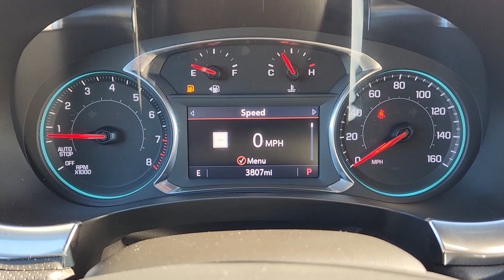2015 Chevrolet Silverado_1500 Oklahoma City, Piedmont, Yukon, Bethany, Richland P1088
Silver Ice Metallic Used 2015 Chevrolet Silverado_1500 LT available in 8900 Northwest Expressway, Oklahoma City, Oklahoma at Classic Chevrolet NW Expressway. Servicing the Oklahoma City, Piedmont, Yukon, Bethany, Richland, OK. area.

Classic Chevrolet OKC is very proud to offer this reliable 2015 Chevrolet Silverado 1500 . This vehicle has passed our comprehensive inspection and comes with the following features;brbrSilver 2015 Chevrolet Silverado 1500 LT LT1 4WD 6-Speed Automatic Electronic with Overdrive EcoTec3 5.3L V8 6-Speed Automatic Electronic with Overdrive 4WD Jet Black Cloth.brbrRecent Arrival!brbrbrReviews:br  * Powerful fuel-efficient engines; many available configurations; well-built comfortable interior; quiet highway ride. Source: Edmundsbr  * If you dont already like the 2015 Silverado for the mere fact that its a Chevy this pickup makes a compelling case for itself with a sophisticated yet intuitive infotainment system refined interior and an available V8 engine with class-leading power output. Source: KBB.combr  * The Silverado is the truck you know and trust. The modern body is chiseled and sleek at the same time. The dramatic stacked double grille in front is complimented with vertically stacked headlights on either side outlined in chrome. The bumper is contoured as well. Also its tough persona is further accentuated by the geometric lines of its new sculpted fenders and dual power dome hood. The Silverado currently comes in three models: Short Box Crew Cab Standard Box Crew Cab and Standard Box Double Cab. Each has six trims with the 1WT as the Base and the LTZ Z71 as the top-of-the-line option. Knowing that its whats under the hood that counts the Silverado is stacked with impressive engines. The 1WT 2WT LT and LT Z71 come standard with the 4.3L EcoTec3 V6 with 6-speed automatic transmission. The LTZ and LTZ Z71 come standard with the 5.3L EcoTec3 V8 which is also an option for the other trims. Dont forget the 6.2 EcoTec V8 with 420hp. The Max Trailering Package offered with both V8 engines offers class-leading trailering capacity of up to 12000 pounds. The ride is quiet and the interior more comfortable than ever. The center controls have been updated with an improved layout and are easy to reach. Chevys MyLink system is an extremely intuitive and helpful system to use. It allows you to control your music make calls and navigate to a number of stored destinations all by using your voice. 2WT LT and LT Z71 trims get a 4.2-inch color screen to go with it and the LTZ and LTZ Z71 get an 8-inch color touchscreen. In terms of safety all models come with 4-wheel ABS disc brakes with Duralife rotors StabiliTrak with Electronic Sway Control and Hill Start Assist. Source: The Manufacturer SummarybrbrbrIf youre looking for a huge selection of cars trucks and SUVs but also want great customer service you cant do any better than Classic. We are your OKC hometown dealer!! Classic Chevrolet has a longstanding reputation for being the type of store that does business the old-fashioned way. We place high value on honesty and integrity. We will treat you with the respect that you deserve. No pressure no games no gimmicks & no tricks. Just a great vehicle at a fair price in a relaxed atmosphere. We are here to build relationships that will last for years to come. Come in today and see what makes Classic Chevrolet Relax and Enjoy the Difference more than a jingle. It is our way of life.